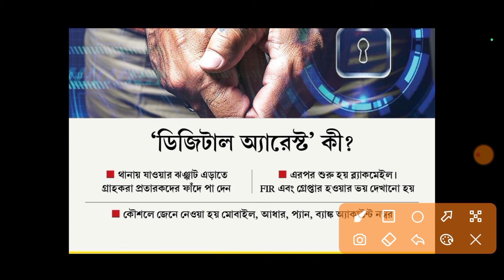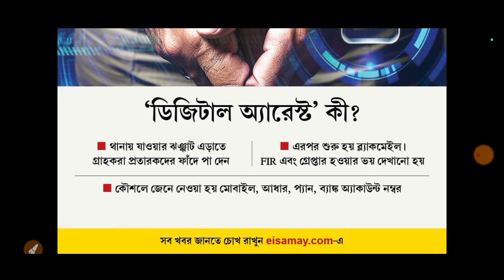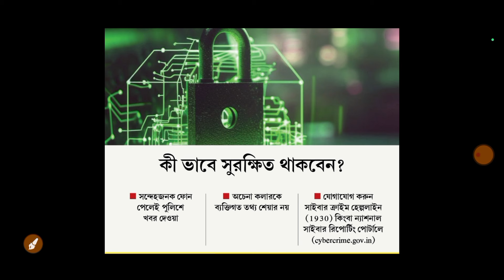"ডিজিটাল আ্যরেস্ট" কি? প্রধানমন্ত্রী জানিয়ে দিলো। Cyber New Update। খুবই গুরুত্বপূর্ণ সাবধান।